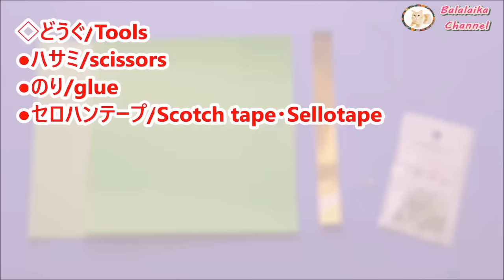七夕飾り 折り紙【吹き流し】作り方 星飾りでおしゃれ♪【音声解説】◇Origami " star " decorations idea easy tutorial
折り紙で七夕飾りの『星の吹き流し』の作り方です。作るのに少し時間がかかりますが、これひとつで七夕飾りの雰囲気がぐっとアップします♪音声解説で作り方をゆっくりご紹介します。

◇材料：折り紙15㎝ ×15cm 2枚、15㎝×1.5㎝　金色/gold 1枚
ラインストーン　1こ、ひも　2本を使います。

七夕飾り 折り紙【星かざり】作り方 簡単でかわいい♪おしゃれな飾り♪◇Origami Christmas decorations ideas " stars "  easy tutorial

七夕飾り 【ハートつづり】作り方 簡単でおしゃれな飾り♪ 【音声解説】◇Origami  paper craft ” Heart ” easy tutorial

七夕飾り【ハートつづり】簡単な作り方 トリプルで可愛いおしゃれ♪【音声解説】◇Origami decoration ideas" Triple heart " easy tutorial

七夕飾り 折り紙【星つづり】作り方 おしゃれでキレイ♪【音声解説】◇Origami  ” Stars ”Christmas decorations idea easy tutorial

七夕飾り 折り紙【扇つづり】作り方 簡単でおしゃれ♪【音声解説】◇Origami hanging decorations  easy tutorial

折り紙 【星の切り方】簡単♪七夕やクリスマスの飾り作り方♪【音声解説】◇Origami how to cut stars

七夕飾り【さかなつづり】作り方 簡単でかわいい♪【音声解説】◇Origami  paper craft ” fish ” decorations ideas easy tutorial

七夕飾り 折り紙【三角つづり】簡単な作り方 7月の飾り◇Origami decorations easy tutorial

織姫と彦星が会えますように・・
☆フリーBGM☆
DIYブログもよろしくお願いします！ブログ⇒